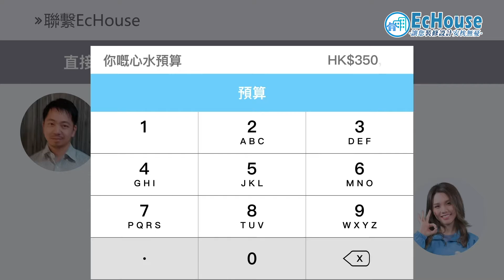【特色平台設計】如何打造一個小花園？🌟｜特色平台 ｜特色户｜平台單位｜裝修班房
0:00 特色平台設計 - 簡介
0:16 特色平台設計 - 加咩元素係花園好?
0:43 特色平台設計 - 落雨點算?!擺設要諗清

香港地生活節奏急促，唔少人都想選擇有平台嘅單位，等放假果陣屋企都有多一個空間休息，如果你又有一個特色平台你又會想點樣設計呢？今日裝修班房就俾啲貼士大家特色平台！齊齊留意EcHouse 免費裝修配對平台，搵返一個屬於你嘅裝修風格喇！

👍即刻like我哋個page，每日為你送上裝修攻略 同埋唔同成功配對嘅作品⭐